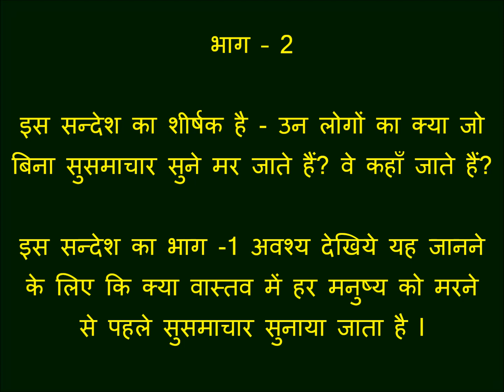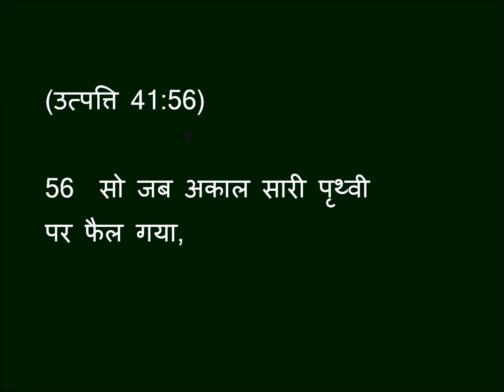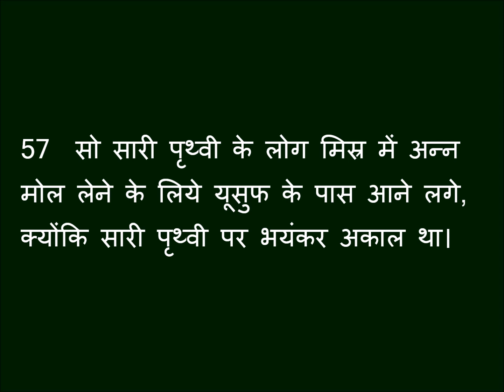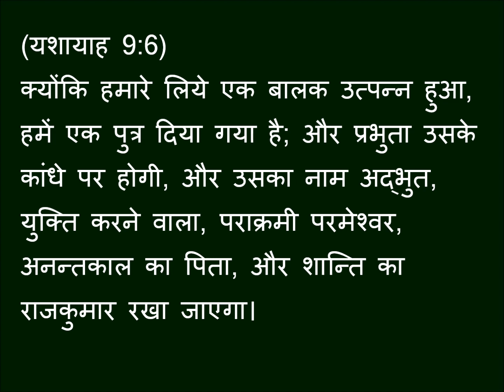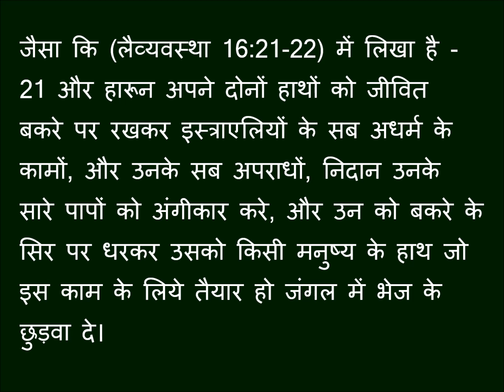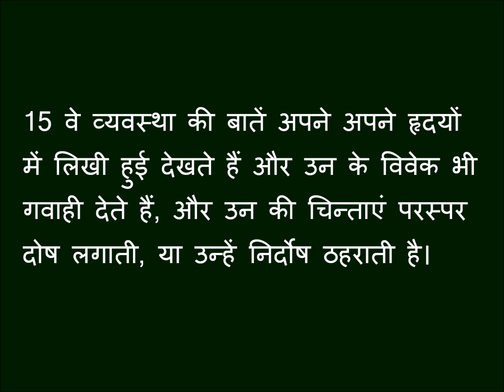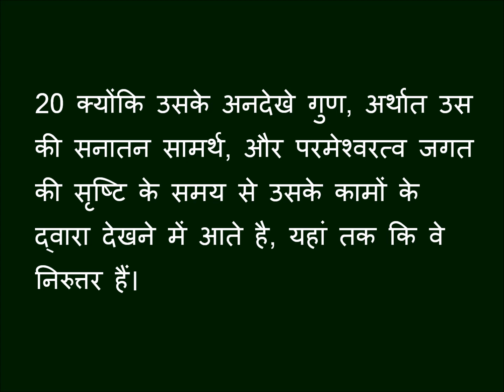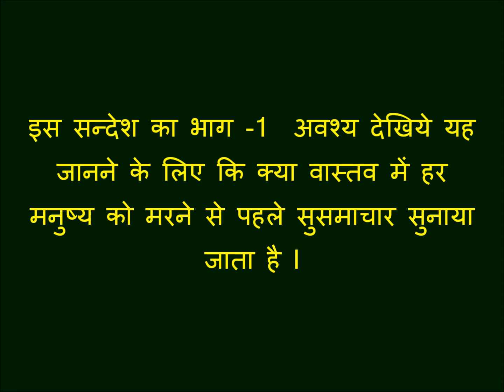(भाग -2) उनका क्या जो बिना सुसमाचार सुने मर जाते हैं? Those who die without gospel? - Joseph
Thanks - YouTube पर हमारे लगभग 400 “पूरे सन्देश” वाले FREE वीडियो हैं – जिसका (प्ले लिस्ट लिंक) PLAY LIST link है

हमारा वेबसाइट - हमारा मिनिस्ट्री WhatsApp number – 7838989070 (केवल WhastApp / SMS / कृपया कॉल न करें)